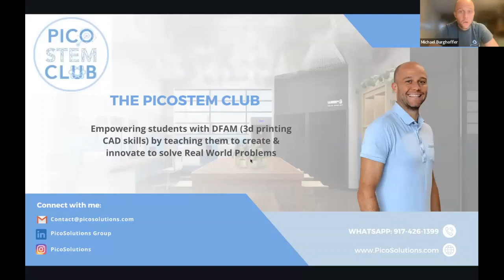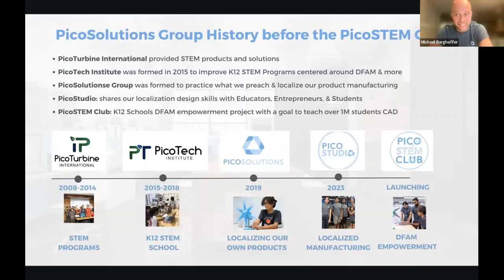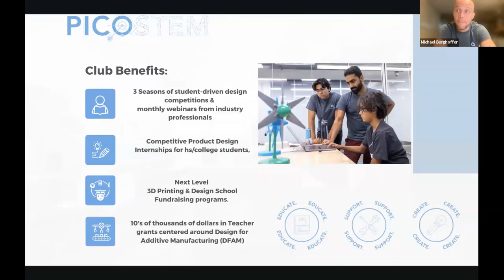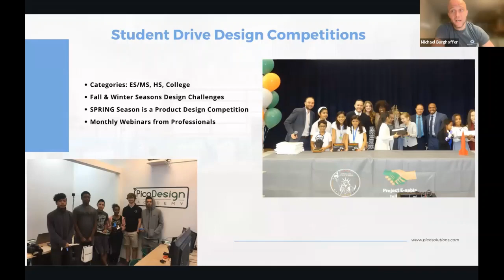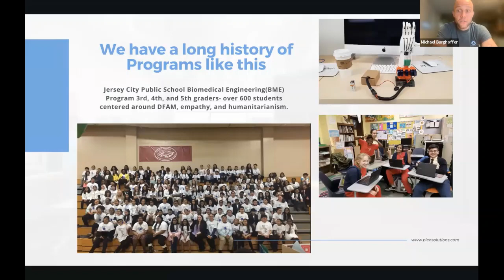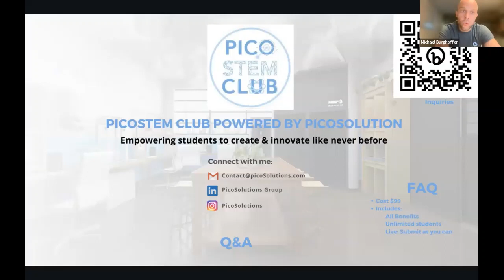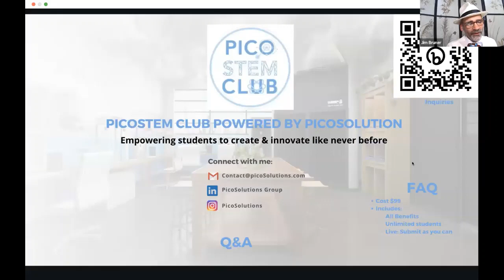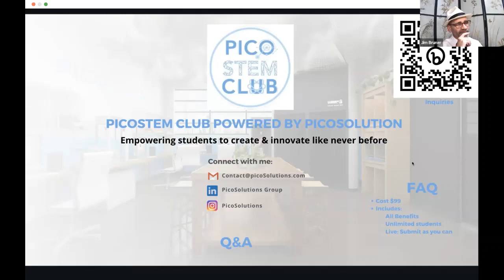PicoSTEM Club for K12 Schools by Mike Burghoffer USA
Founder and CXO of PicoSolutions Group (2019). Since 2008, Michael has been working within the realm of STEM Education, providing educational products, online curriculum, and personalized mentorship for educators.

PicoSolutions after countless successful K12 STEM programs are launching in fall 2023 for K12 Schools with a goal to teach over a million students CAD. Student Product Design Competitions, School Fundraisers, Teacher Grants, high school Internships, & more!